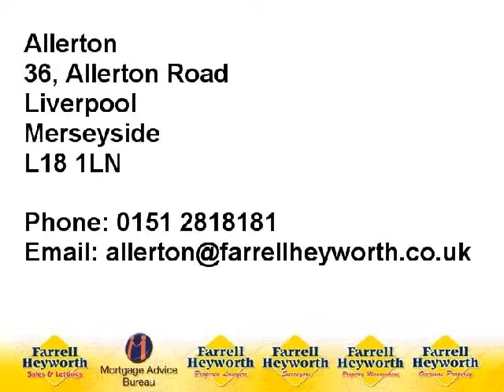L7 6HL Alexandra Road 69661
Three Storey End Terrace House
Lounge, Fitted Kitchen & Three Double Bedrooms
En-Suite Shower To master bedroom